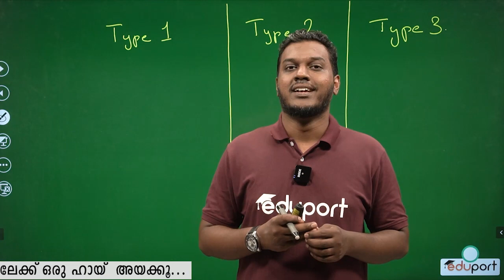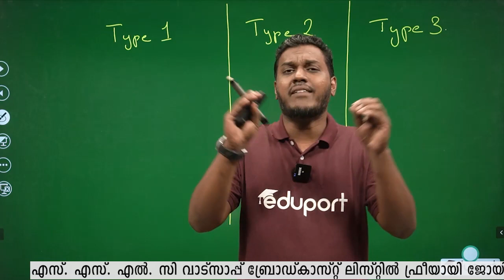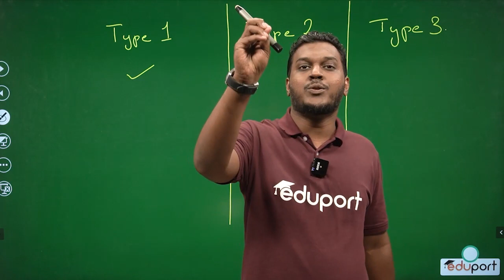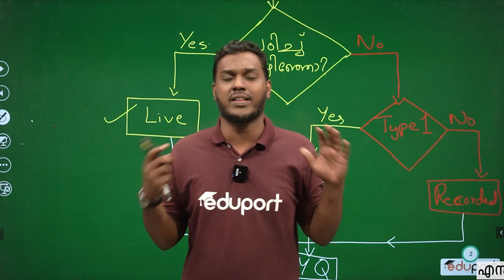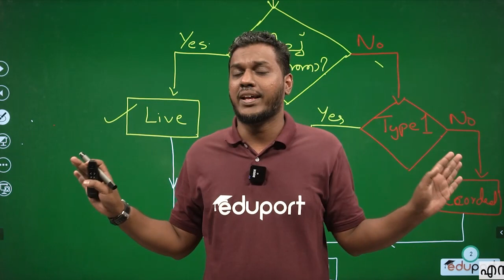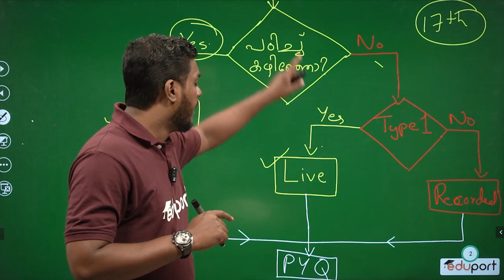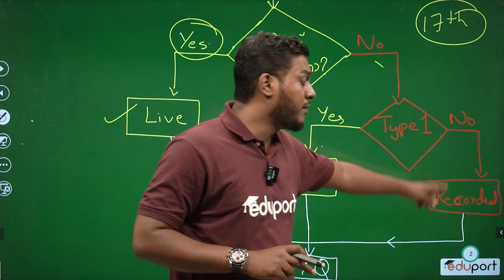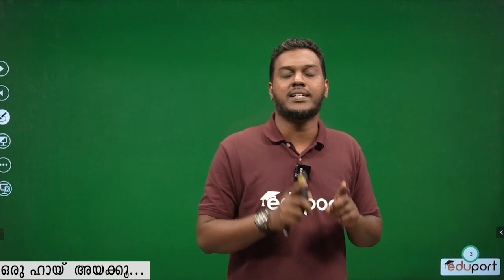SSLC Maths A+ കിട്ടാൻ എങ്ങനെ പഠിക്കണം? Recorded Vs Live💪💪 | How to study SSLC Maths to get A+?